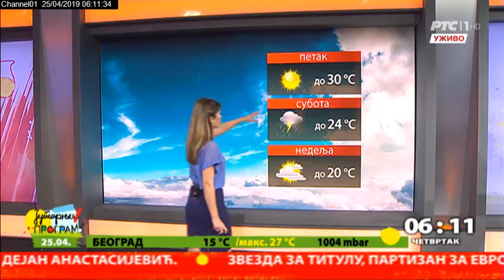Početak Jutarnjeg programa 25.4.20119.